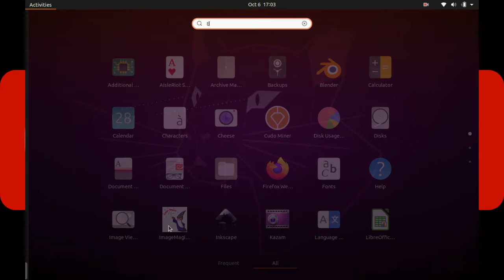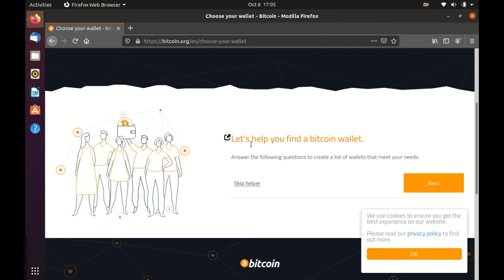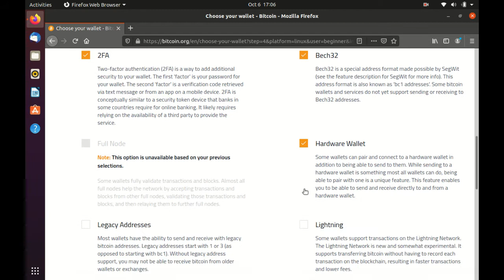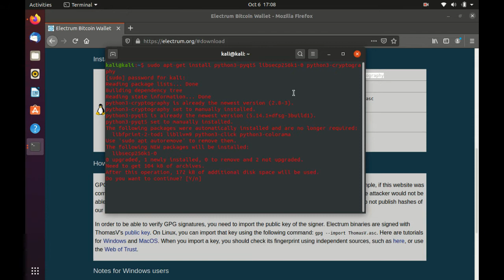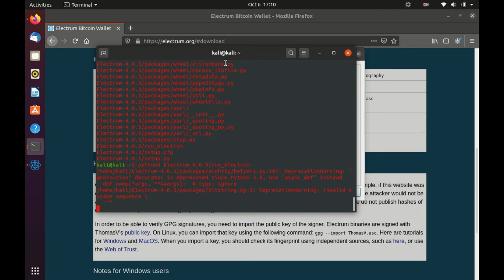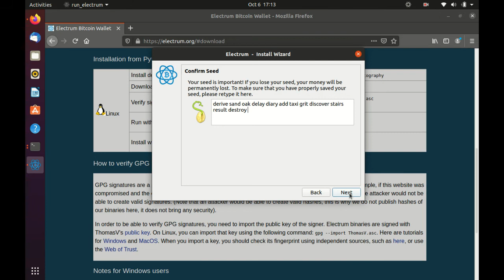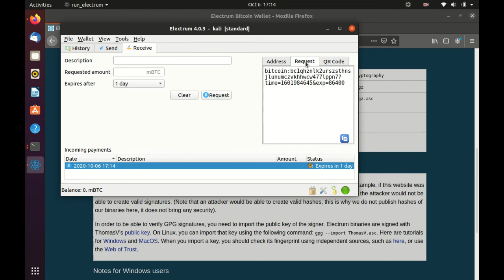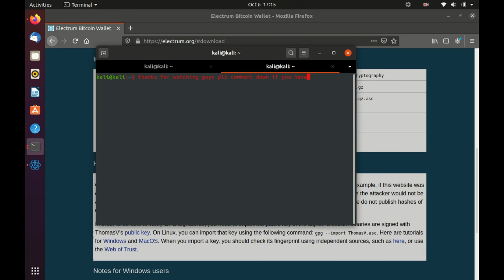How To Create Bitcoin Wallet ubuntu !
How To Create Bitcoin Wallet -  kali linux users or ubuntu !